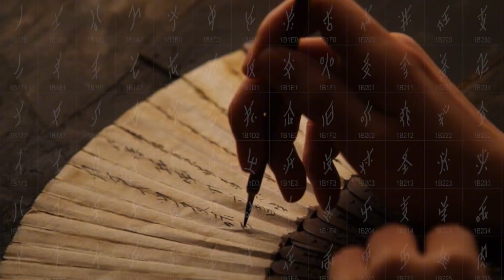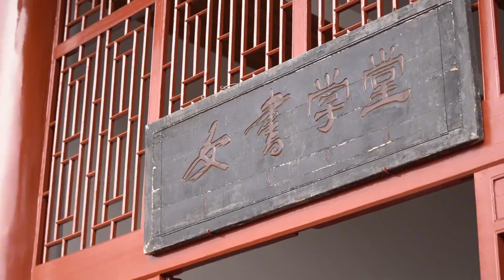江永女书：只流传在女性间的神秘文字，传说只有女性能看懂！